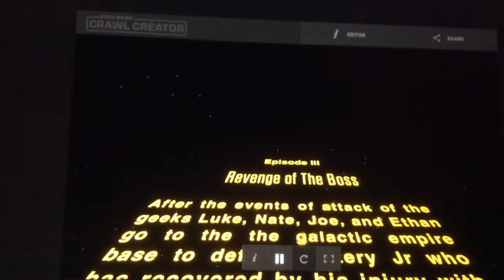Lego Nerd Episode IV: Revenge of the Boss